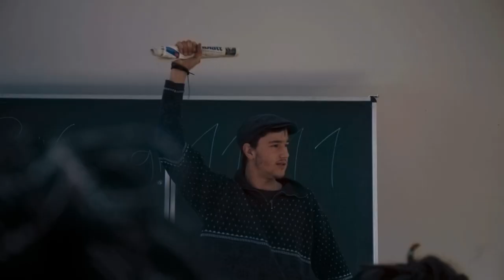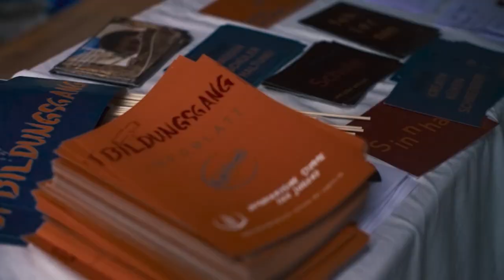BILDUNGSGANG (Official Trailer)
Was bedeutet Bildung für junge Menschen in der heutigen Zeit? Ist sie noch zeitgemäß oder schon längst überholt und wie fühlen sich Schüler, die einem Bildungssystem ausgesetzt sind, das nicht an ihre Anforderungen angepasst ist? Wie kann Bildung in der Zukunft aussehen? Diese und viele weitere Fragen versuchen die Protagonisten und Protagonistinnen dieser Dokumentation zu klären. Ein Film über Selbstbestimmung, Visionen und Wünsche junger Menschen an das Bildungssystem.